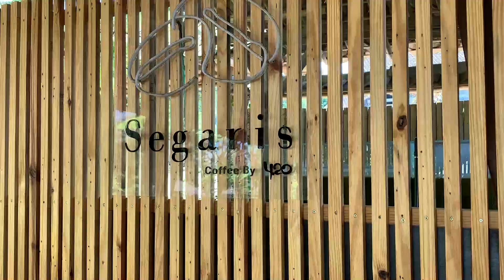Woowwww!!! Pesta Jeruk Dekopon di Kebun Mupu Jeruk.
MUPU JERUK
Jl. Dr. Setiabudi No.380B
Isola - Kec. Sukasari